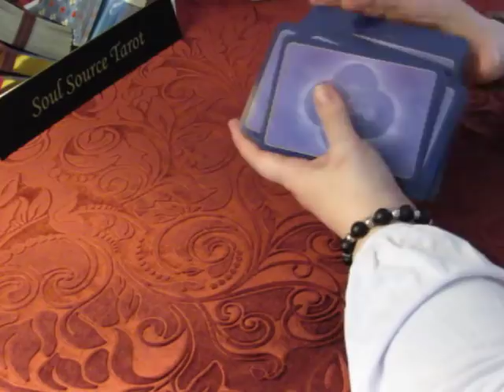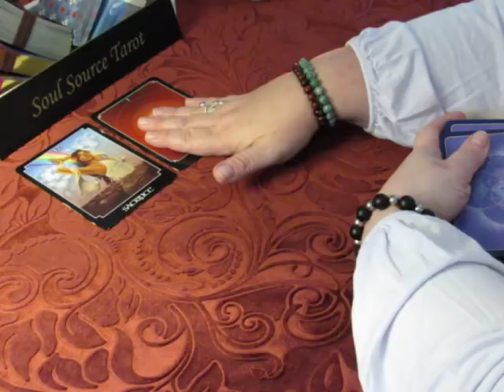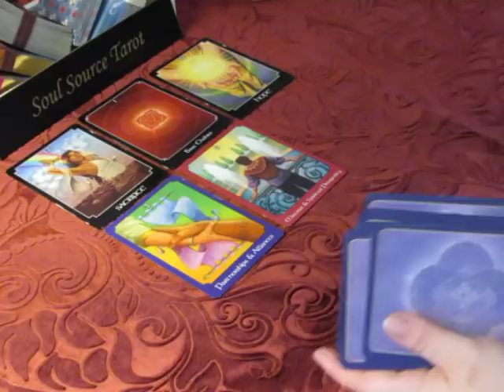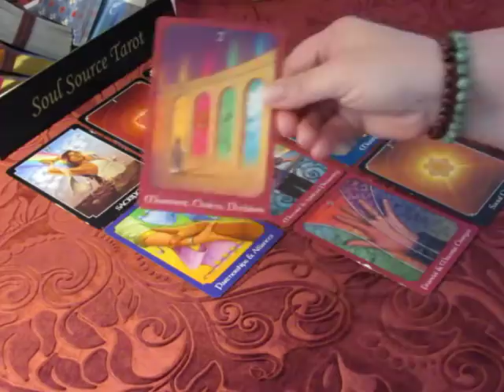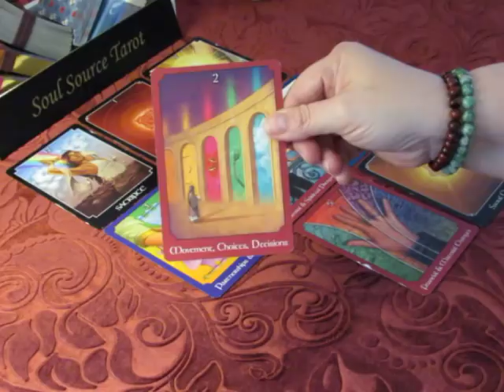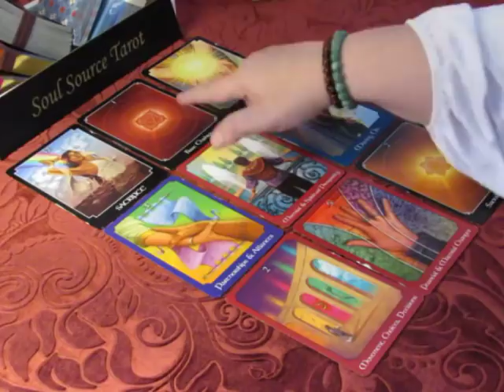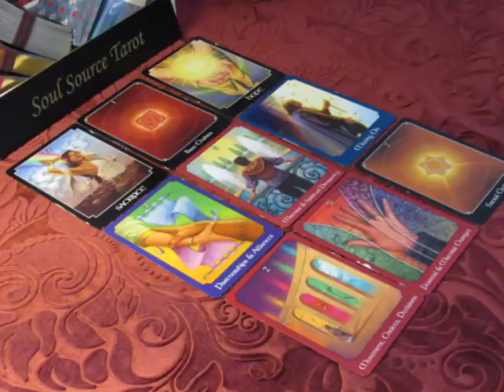~Leo~Let it Go~Spirit Message~Mid March 2018